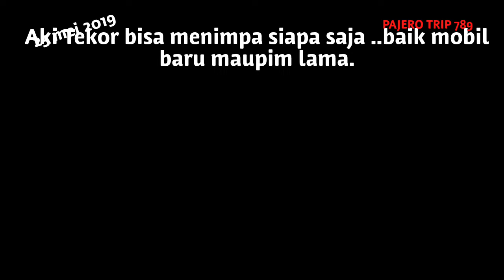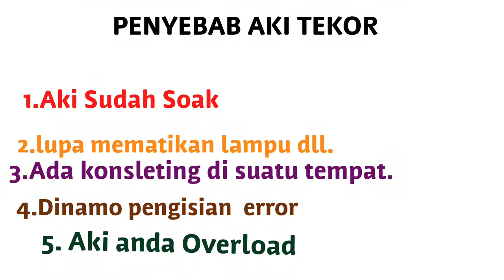NOLONG KIIJANG INNOVA MATIC TEKOR DI TENGAH JALAN RAYA